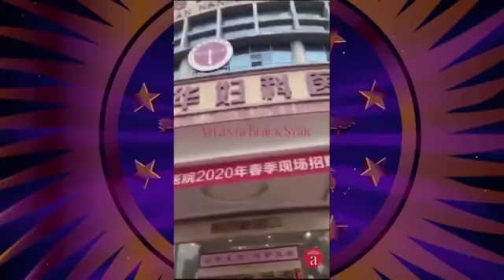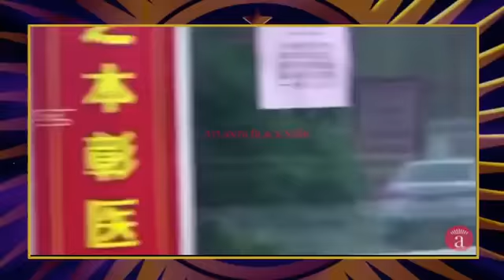refused medical service in China's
The spate of Chinese descrimination against AfricanImmigrants continue unabated despite last month's uproar, refusing accomodation to Africans for fear of coronavirus, COVID-19 in Guangzhou, China.

Bearly couple of weeks later, this pregnant African woman was refused and turned away for urgent medical services. Her crime ? Being Black Woman!